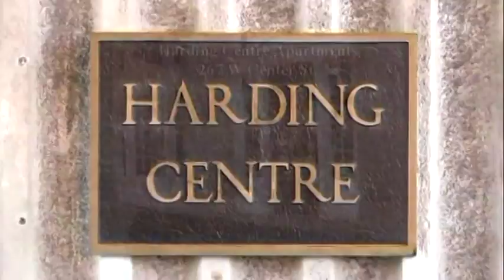HHS vs. Fairbanks Qtr. 4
Harding Football
2015
HHS Telecom